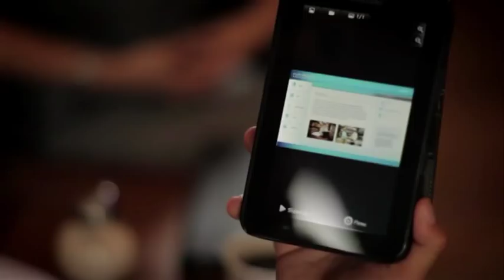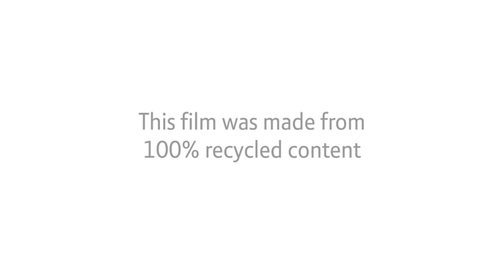BT Better Future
Video for BT employees celebrating the amazing work they do to create a more connected society.